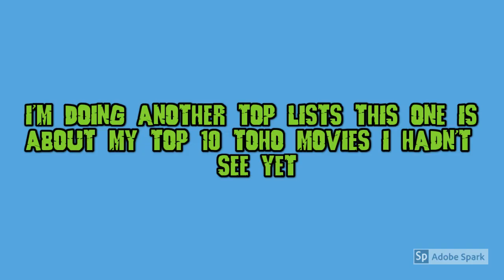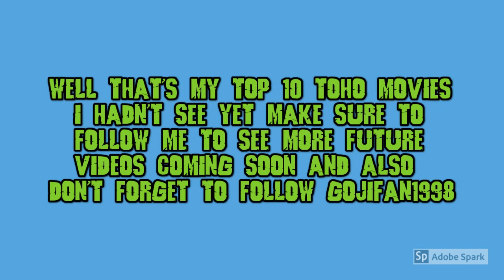GojiFan98's Top 10 Toho Movies I Hadn't See Yet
This is my Top 10 Toho Movies I Hadn't See Yet.

The Lists is as in order.
10: Zero Fighter (1976)
9: Admiral Yamamoto (1968)
8: Attack Squadron (1963)
7: The Storm Over The Pacific (1960)
6: Conflagration (1975)
5: The Human Vapor (1960)
4: Battle Of Okinawa (1971)
3: ESPY (1974)
2: Imperial Navy (1981)
1: Zero (1984)